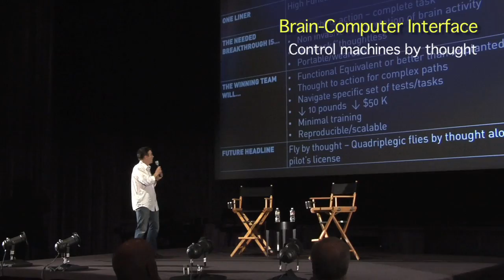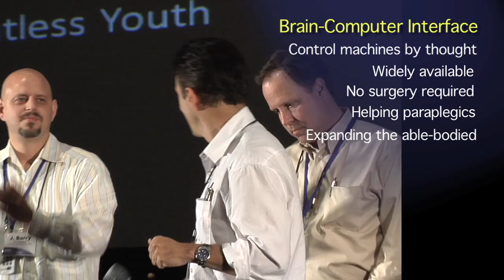Mind Over Matter (BCI) - Visioneering 2011 - X PRIZE Foundation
Brain-computer interface (BCI) is a direct communication pathway between a brain and an external device. BCIs are often aimed at assisting, augmenting or repairing human cognitive or sensorimotor functions. Leveraging rapid growth in the fields of microelectronics, computer processing and imaging, the field of BCI has grown tremendously in recent years, mostly toward neuro-prosthetic applications that aim at restoring damaged hearing, sight and movement.  This early work holds tremendous possibilities to better the lives of millions of patients affected by motor disorders and paralyses.  However, this early work is almost entirely dependent on invasive, implantable brain devices, limiting its ability to be used in a widespread manner.

This prize would usher in applications that could garner such information in an non-invasive means, enabling not only the replacement of lost natural brain function, but could also be developed to enhance human capabilities. Once the technological hurdles are overcome -- and they are significant -- the potential of neuroelectronics will be limited only by the plasticity of the brain and its ability to adapt to new experiences.

About the X PRIZE Foundation

VIDEO CREDITS

Cinematographer: Larry Herbst
Cinematographer: Blanka Buic
Editor:  Larry Herbst